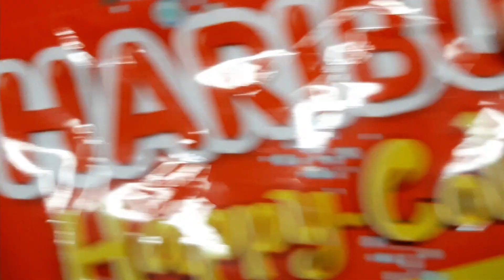ASMR - Dégustation de BONBONS HARIBO (Bruits de bouche) 🍬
Hello, je vous souhaite la bienvenue sur ma chaîne ASMR ! :)
Hello, welcome to my ASMR channel ! :)

Dans cette vidéo, mon copain et moi dégustons pleins de bonbons Haribo en essayant de vous relaxer. 😴 J'espère que vous aimerez ! 😄
In this video, my boyfriend and I are tasting lots of Haribo candies trying to relax you. 😴 I hope you will like it ! 😄